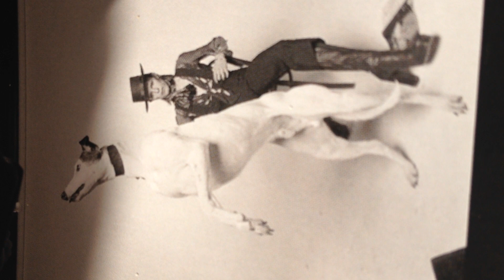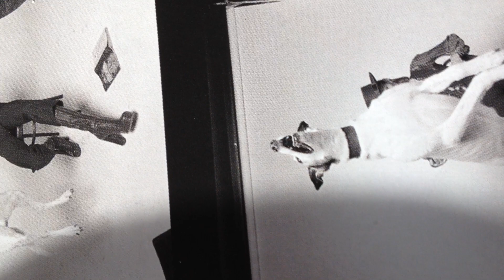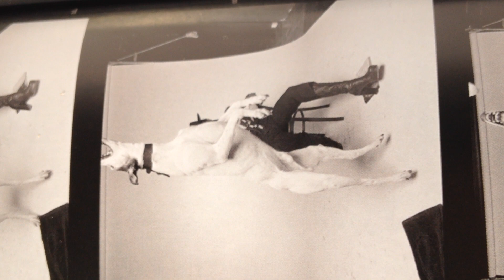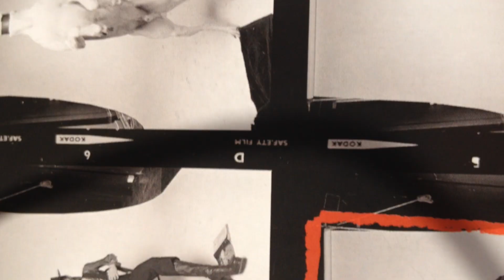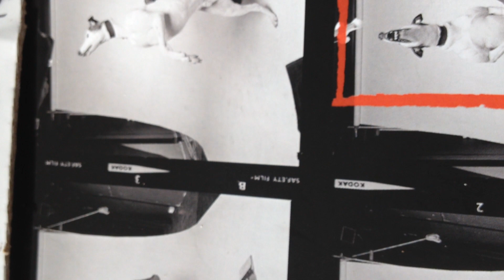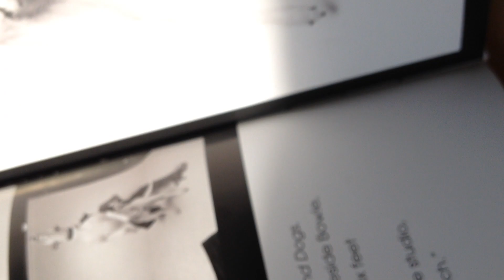MANNEQUINS WITH KILL APPEAL DAVID BOWE BY TERRY O NEILL WEDNESDAY JANUARY 30TH 1974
diamond dogs photos taken on 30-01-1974.